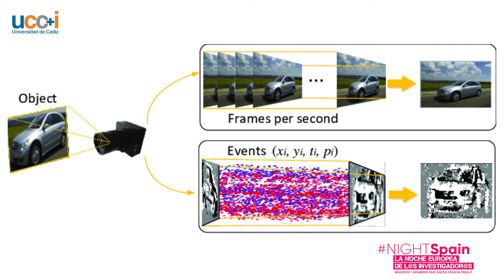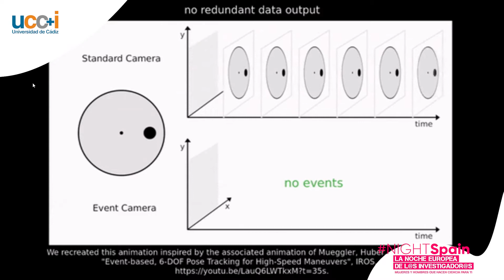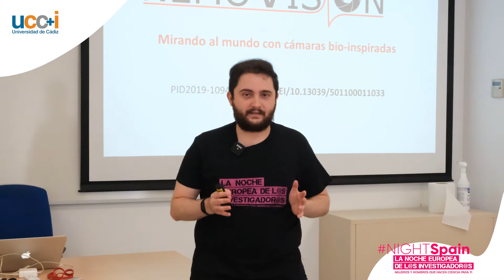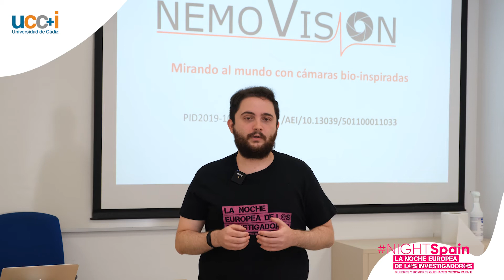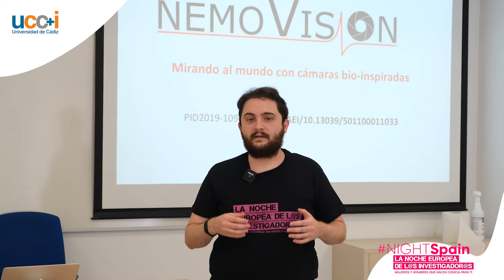Mirando el mundo con cámaras bio-inspiradas | UCA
Las cámaras basadas en eventos son sensores de inspiración biológica que suponen un cambio de paradigma en la forma en que se adquiere la información visual, ya que funcionan de manera radicalmente diferente a las cámaras tradicionales. A diferencia de las cámaras estándar que capturan fotogramas a intervalos regulares, las cámaras de eventos miden los cambios de brillo por píxel como una secuencia de eventos asincrónicos. La actividad consiste en un vídeo divulgativo (cómo máximo 10 minutos de duración) para, primero, presentar el funcionamiento de estas cámaras en comparación con las cámaras tradicionales, mostrando las diferentes imágenes que se generan con cada dispositivo, y explicando el funcionamiento básico de las mismas. En la segunda parte del vídeo se mostrarían diferentes aplicaciones y resultados obtenidos con estas cámaras para ilustrar su potencial en problemas del mundo real.